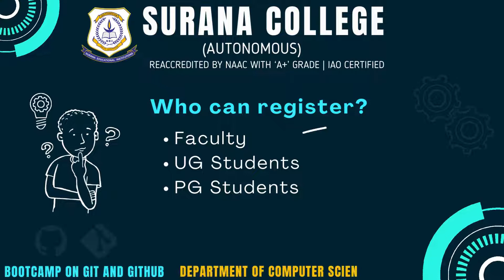BOOTCAMP ON GIT AND GITHUB – 1-day Hands-on Workshop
Greetings from CS Department, Surana College (Autonomous)!!
It is an increasingly popular programming resource used for code-sharing. It is a social networking site for programmers. Keeping in tandem with the current trend, we are pleased to invite you to a BOOTCAMP ON GIT AND GITHUB – 1-day Hands-on Workshop on Thursday, 18th August 2022 at Southend Campus.
Kindly register for the workshop at the earliest as we have limited slots!

Registration Fee:
Faculty: 250/-
Students: 150/-